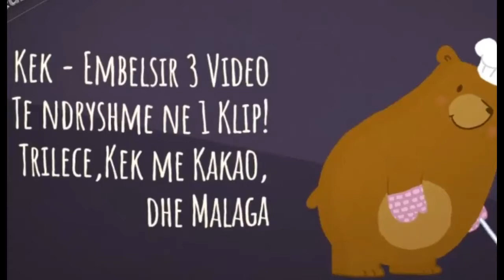Trilece me krem - KEK ME KAKAO dhe Malaga ëmbelsirë me banane dhe çokollatë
Ne kemi ngarkuar foto/video ne kanalin tone youtube qe te mos kopjojm videot e te tjereve,sidoqoft per
artikull te rinj ne i Postojm ne blogun tone. Pra gjitha gatimet/recetat i Publikojm ne Facebook dhe ne websit/blog.

❧ Videot me Favorite! シ Receta Gatimi ne SHqip :) Emberlsira per Festa te Ndryshme.

👍 Websiti: ツ me Receta gatimi kryesisht nga kuzhina shqiptare, pa harruar dhe receta të veçanta nga mbarë bota.
me te gjitha Recetat e Gatimit,Tradicionale dhe nga Bota

Facebook: ❥ na Ndiqni ne Facebook per qdo pyetje,kritike apo Sygjerim.
Ku do shtrohen edhe tema tjera me rendesi.

Nese dini menyr tjeter te gatimit me ndryshe se videoja me lart ju lutem te komentoni sepse me kete shperndani njohuri tjera gatimi teke te tjeret
Faleminderit qe vizituat Kanalin tone ne youtube.

Embelsira ❥ REVANI me Sherbet ne Receta Gatimi Shqip [VIDEO]
👉 Embelsire me Kakao Nje Embelsir Shume e mir 😉 Receta Gatimi ne Shqip [VIDEO] 👍
Pjeshka ❥ Embelsir shume e Shishme ne Receta Gatimi ❥ Shqip